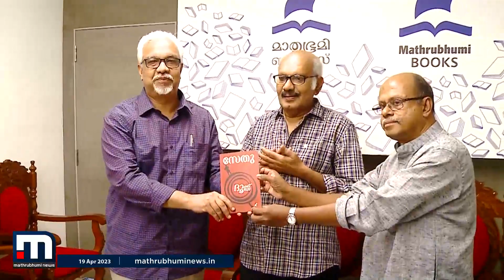'പാണ്ഡവപുര'ത്തിന്റെ സ്വന്തം കഥാകാരൻ; ചേന്ദമംഗലത്തിന്റെ സ്വന്തം സേതു | Sethu | Mathrubhumi Award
മാതൃഭൂമി സാഹിത്യപുരസ്കാരം എഴുത്തുകാരൻ സേതുവിന്.

Happy viewing!